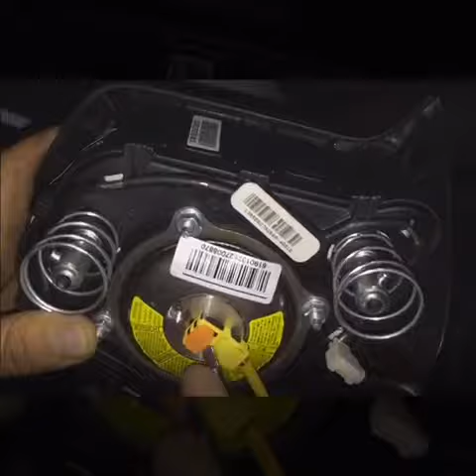Demontage van het stuur + AirBag KIA Ceed